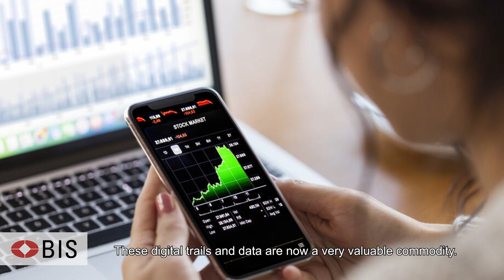The design of a data governance system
A data governance system should restore control of data to the consumers and businesses generating it, according to a BIS Paper